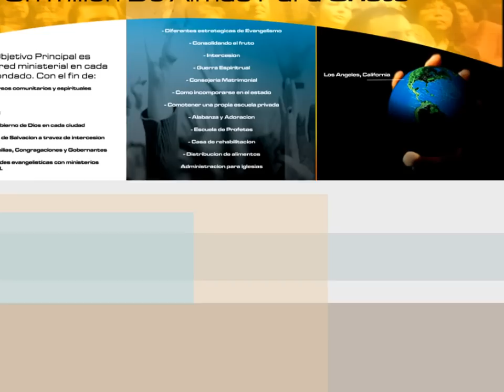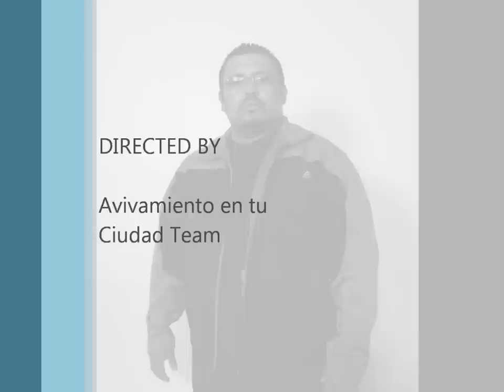Yo Soy Libre Cantautor Christian Ponciano